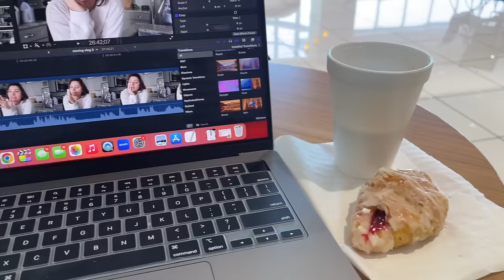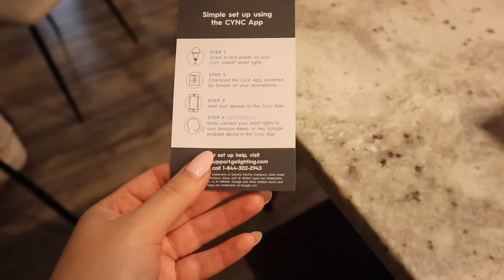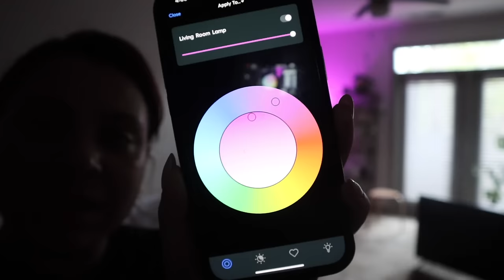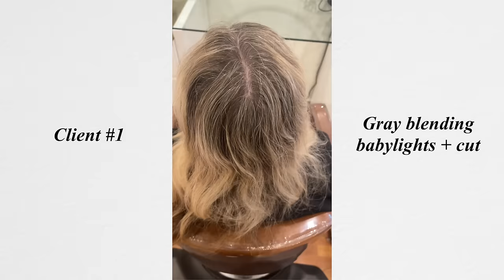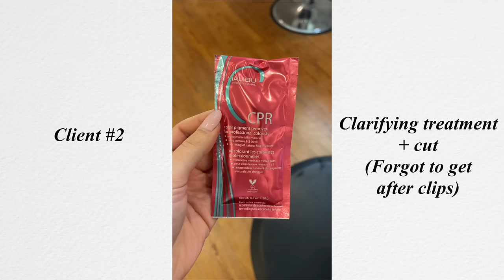Feeling super overwhelmed, working while moving by myself // moving vlog #5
to save more, Or search code: 【dks7248】in Temu search bar to claim $100 coupon bundle
Links to my picks:

ABOUT ME